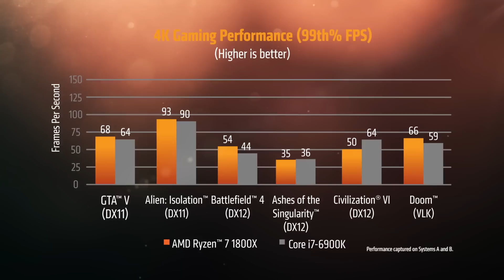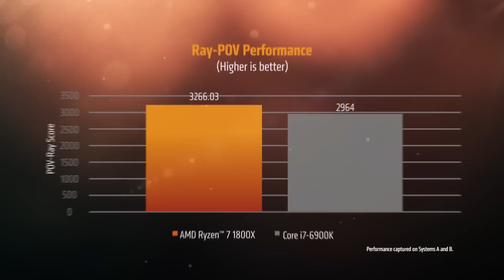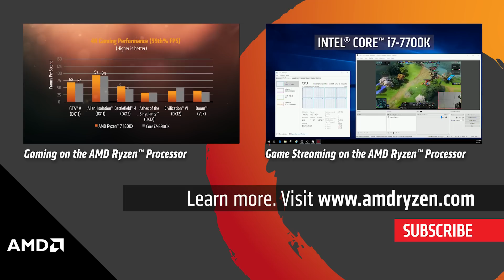Content Creation on the AMD Ryzen™ Processor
Learn more about the powerful encoding, rendering, and media editing capabilities of the AMD Ryzen™ 16-thread processor.